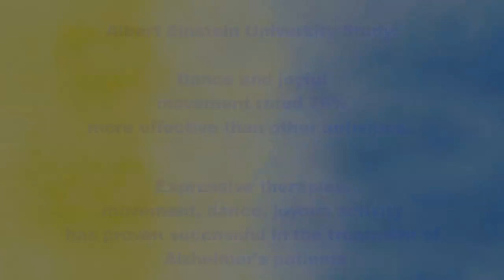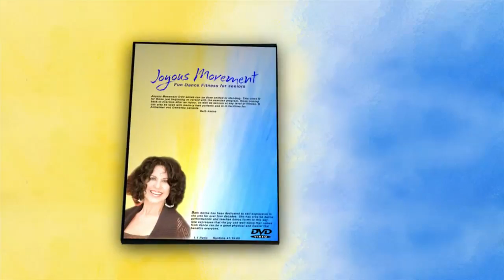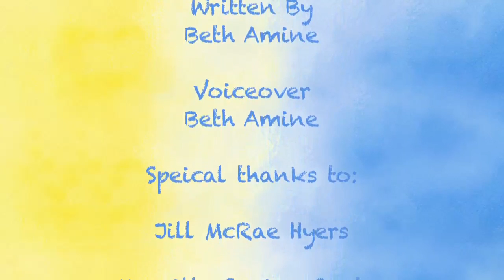Beth Amine Fundraiser